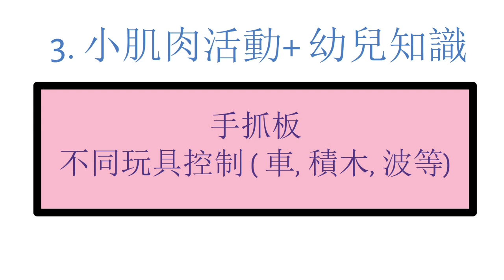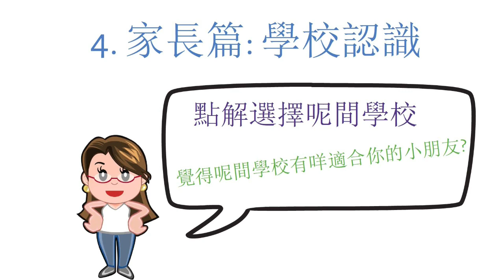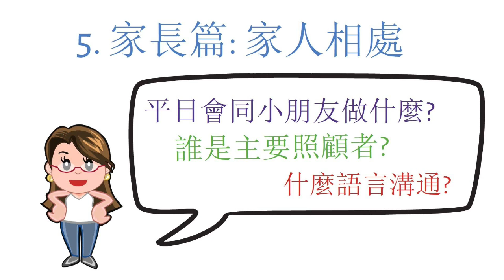幼稚園面試題目⭐️|名幼備戰攻略 🔥 | 加分位?| 面試知識| 幼稚園面試影片內容|Kindergarten interview questions| 廣東話|粵語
名幼備戰攻略